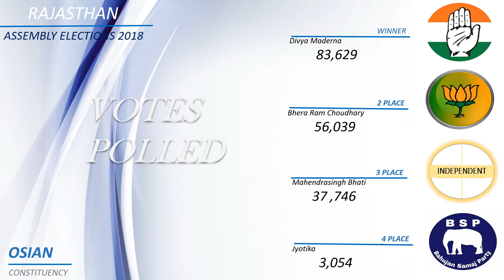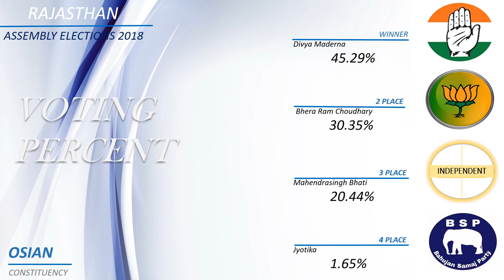OSIAN Assembly Constituency